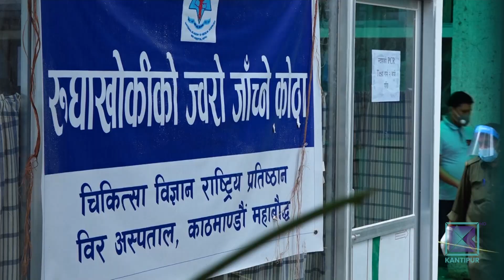कोरोना संक्रमणदर बढेपनि स्वास्थ्य मापदण्डको ख्यालै छैन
असोज १ देखि जनजीवन थप सामान्य भएको छ । लामो दूरीका सवारीसाधन चल्न थालिसकेका छन् भने बजारमा चहलपहल बढेको छ । पर्याप्त मात्रामा स्वास्थ्य सुरक्षा सावधानी नपनाइएकाले संक्रमणदर भने बढिरहेको छ ।